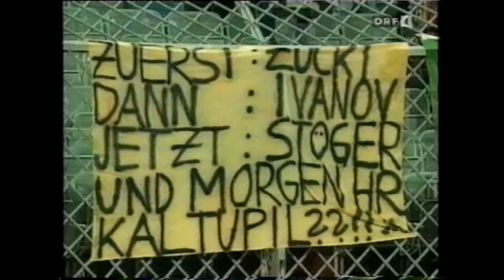18. Runde Rapid - Austria Wien 2:0 (1:0) 16. 11. 1997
Hanappi-Stadion, 13.500, Stuchlik
 RAPID: Hedl; Jerkan; Hiden, Ratajczyk; Prosenik, Freund, M. Wagner (90. Wimmer), Wetl, Pürk; Stumpf, Ipoua (69. Penksa)
 AUSTRIA: Knaller; Ivanov; Schießwald, Rachimow, Pfeffer, Swiercewski; Schmid, Gager, Leitner (62. Kellner), Simon (78. Glatzer); Belsvik (62. Brunmayr)
 Tore: 1:0 (13.) Pürk, 2:0 (80.) Penksa
 Gelb: Ipoua, Stumpf; Glatzer,Schmid